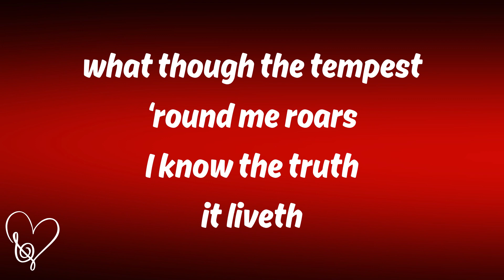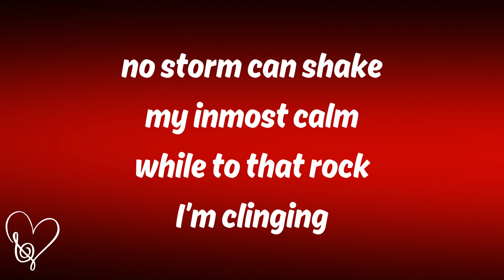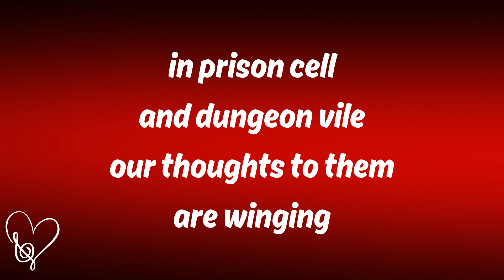How Can I Keep from Singing - Lyrics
for practice purposes only... do not duplicate